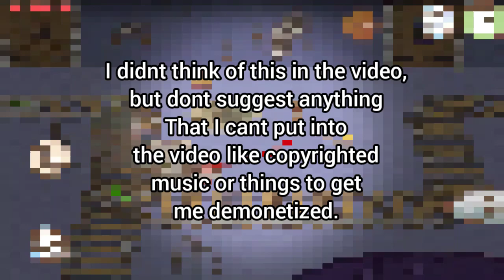[200 SUBS SPECIAL] Making your ideas into a video!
suggest what you want, and it will be in a really funny 2nd io video.